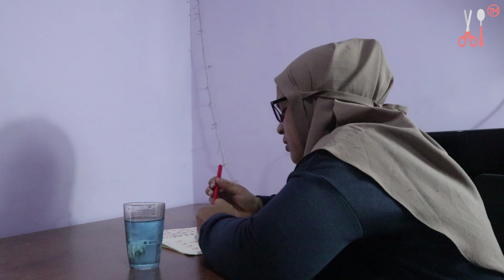TV Ajaib ! Parodi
Parodi kali ini ceritanya tentang TV ajaib ... jadi TV itu bisa interaktif ... dari TV nya bisa keluar orang ... wah gimana ya kira-kira ... pasti kocak dan lucu banget kan ! yuk tonton aja langsung videonya !